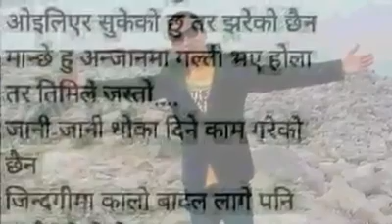mero bhage kaha harayo